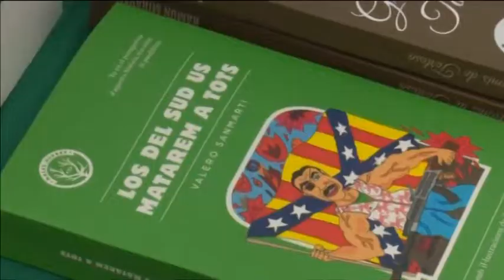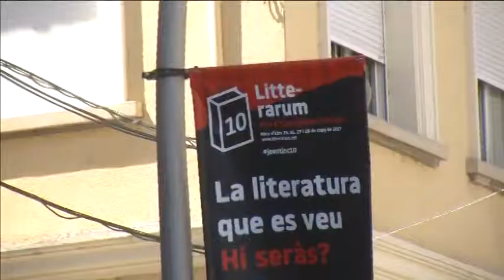youtube video #-5czkMfTUWQ